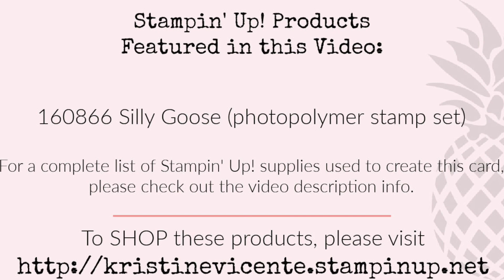Quick + Easy Card: Silly Goose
HERE IS A BIT MORE INFORMATION ON TODAY’S PROJECT:

2022-23 Stampin’ Up! Catalog products used to create this card:

160866 Silly Goose (photopolymer stamp set)
151770 Layering Circles die set
160833 Favored Flowers Designer Paper - FREE with a Sale-a-Bration order of $50 or more through 2/28/23
104430 Stampin’ Dimensionals
104199 Linen Thread
Ink Colors:  Memento Black ink
Card stock colors: Basic White + Calypso Coral
Stampin' Blends markers in Petal Pink, Calypso Coral and Daffodil Delight

ABOUT THE ARTIST:  My name is Kristine Vicente and I’m an Independent Demonstrator with Stampin’ Up! I live in NC with my husband, Joe, our long-haired Dachshund, Dolly, and our sweet little kitten, Sammi

 I have been a demonstrator since June, 2019, so I stamp just about every day. I love my job because it gives me that “Christmas morning” feeling whenever I step into my craft room, and enjoy sharing my creations, hoping to inspire others! In addition to stamping, I spend time reading, crocheting, needlework, gardening, scrapbooking, taking pictures of everyday life, and I love beach vacations.

I offer boxed classes “to-go” that include Stampin’ Up! Products and exclusive video tutorials for class participants.

MUSIC CREDIT FOR THIS VIDEO:
Feel Good Together - Luca Tomassini